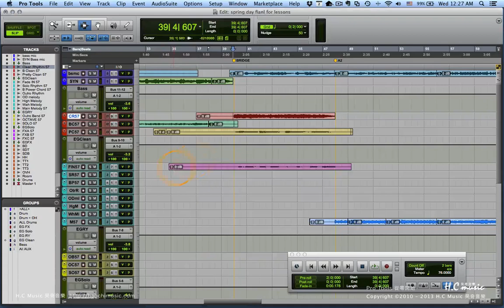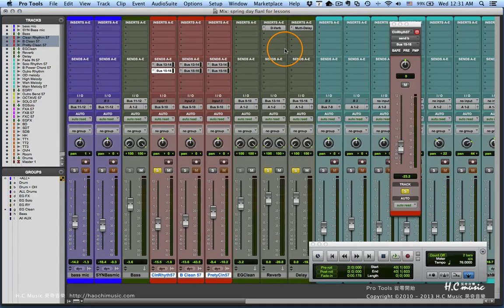Pro Tools 教學 | 從零開始101段教學 | #82 關於 Send FX